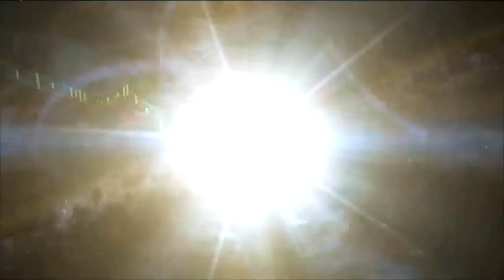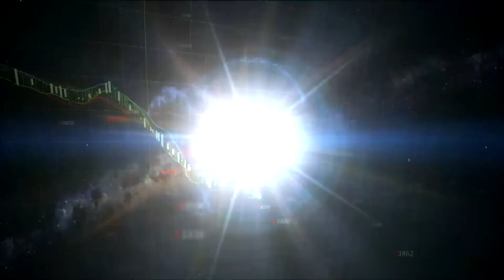Ayodeji Ebo:'The objective of the DMO in floating retail bond is being met'